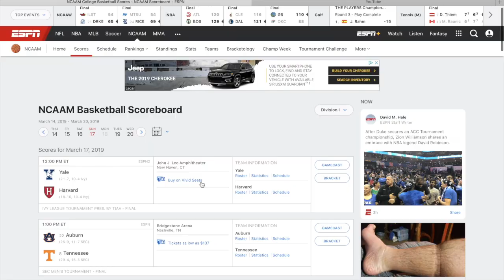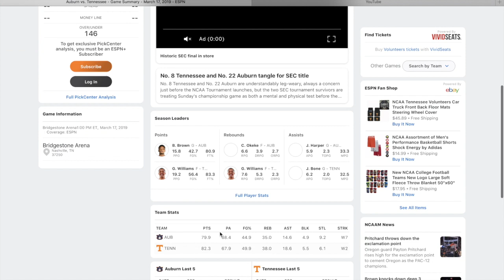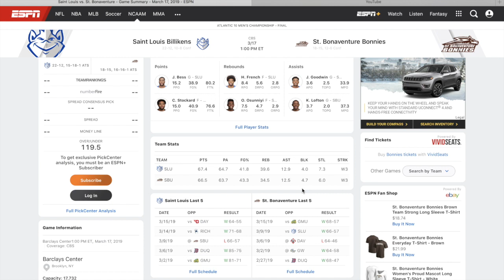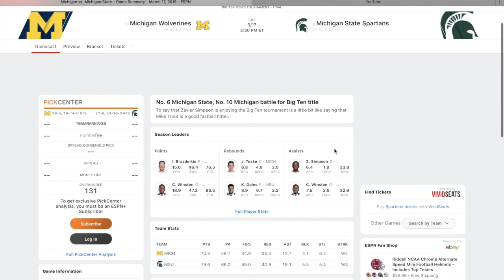College Basketball Predictions (3/17/19) | NCAAB Picks | NCAAM | Men's NCAA |*GIVEAWAY*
Features predictions for Yale vs Harvard, Auburn vs Tennessee, St. Louis vs St. Bonaventure, Cincinatti vs Houston and Michigan vs Michigan State.